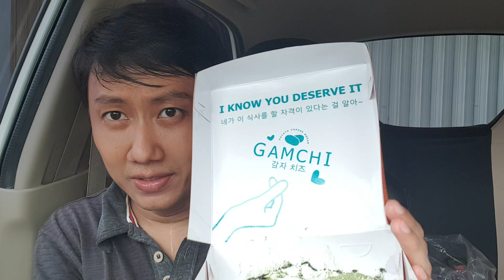mukbang review potato cheese bread, roti korea yg pernah viral by Gamchi korean bread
klo beli langsung harga kisaran 34k an guys yg varian sweet nya.
overal worth it lah, rasa sama porsi sebanding.
cabang nya masih blm terlalu banyak jg sih, aneh nya yg di mall2 gk serame yg di cabang pertama nya itu.
gk tau kenapa, ada yg tau kira2 guys?.🤔